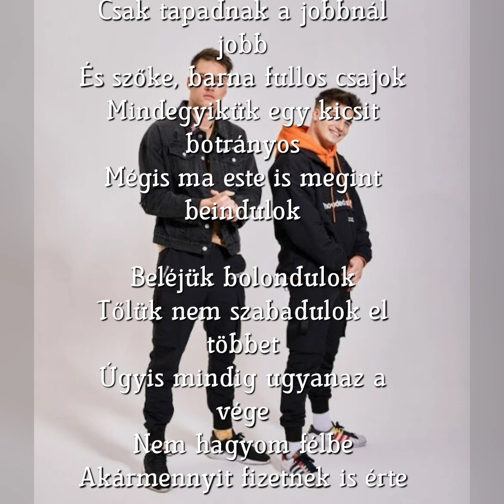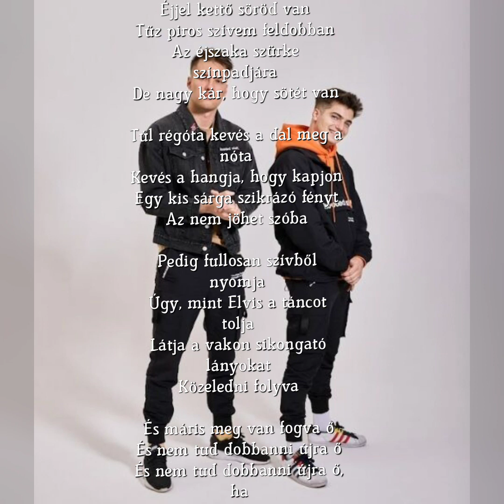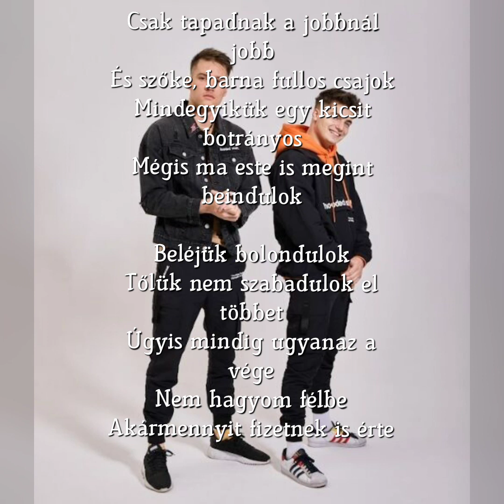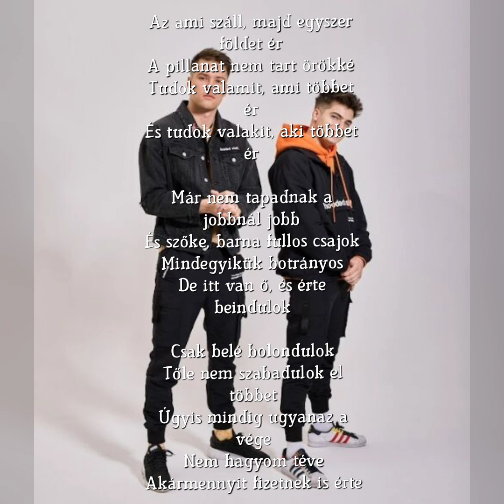Valmar Színvak dalszöveg